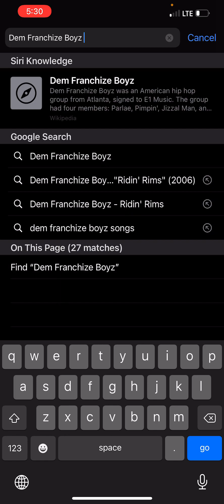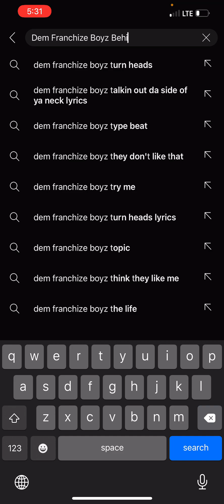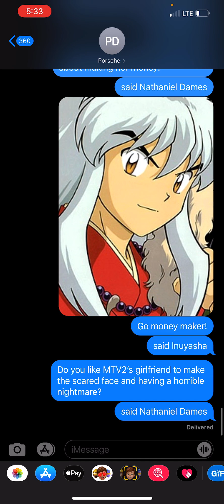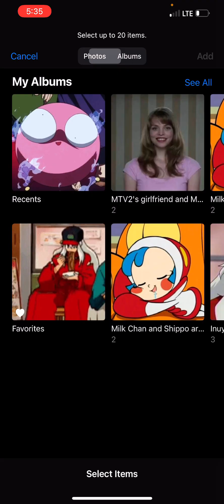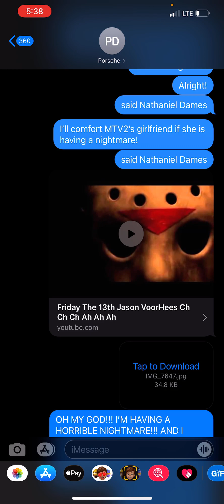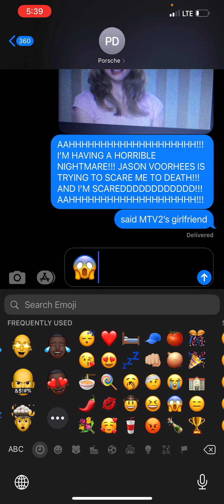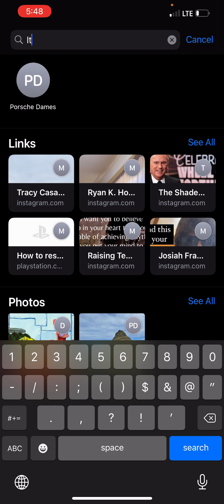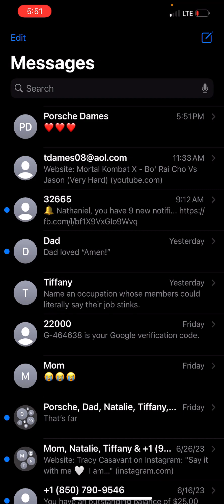July 4, 2023